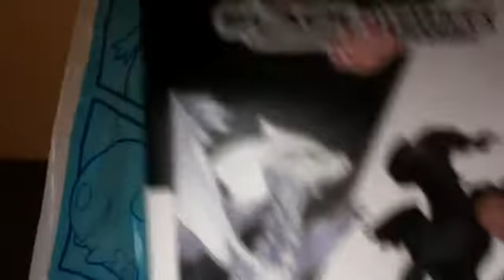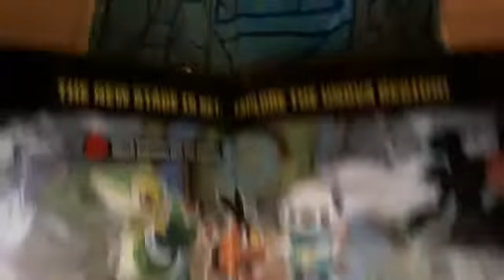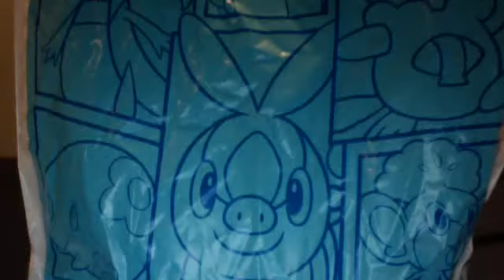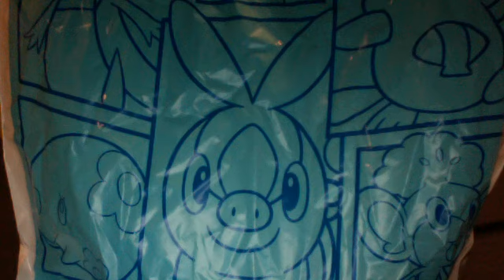Cool Stuff From the Black & White Tour!!!!